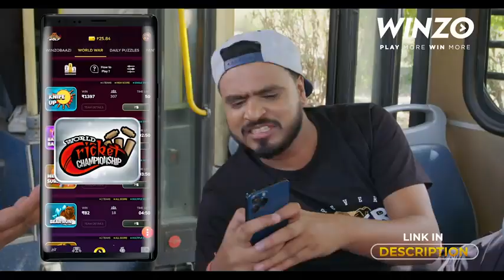Indian bus aur sawari // Amit bhadana // new video 2021